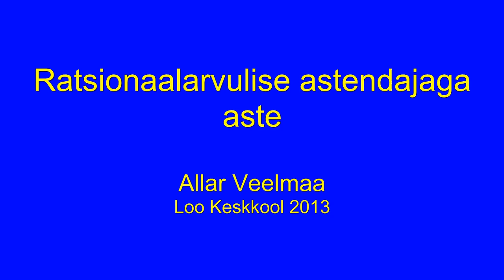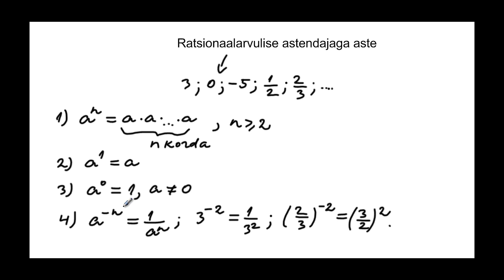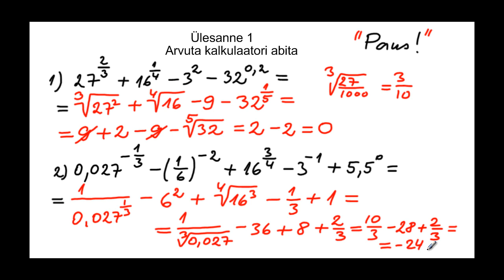Ratsionaalarvulise astendajaga aste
Allar Veelmaa õppevideo 10. klassile selle kohta, kuidas leida astme väärtust, kui astendaja on murdarv.